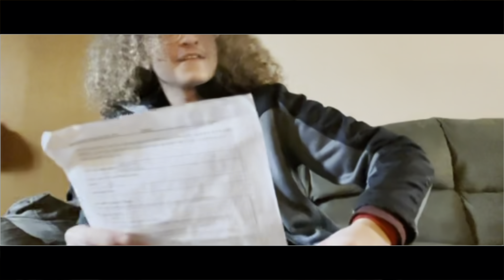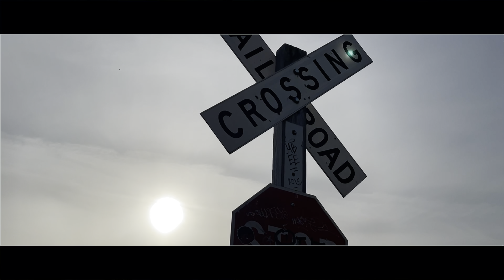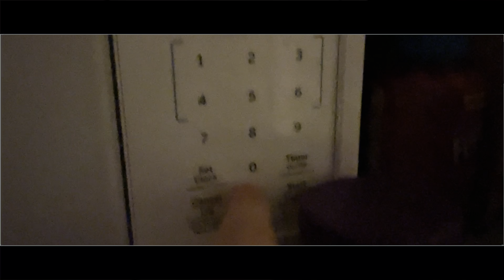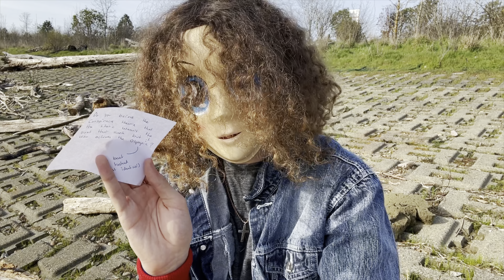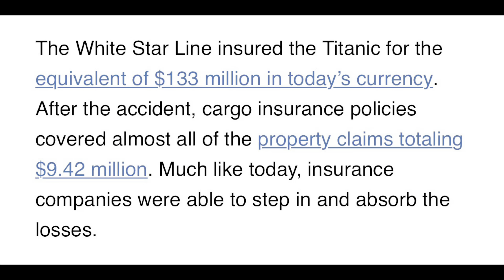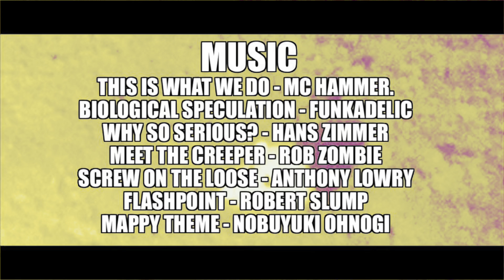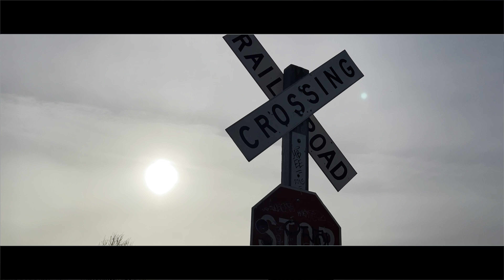Beyond the sea: a Titanic affair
Blooper reel coming soon

This film was a school project done by ANDREW HICKS